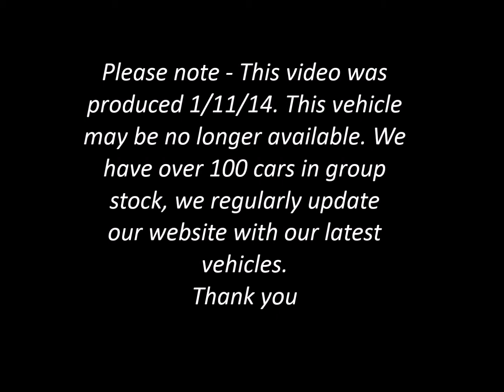2012 Mini Coupe Cooper S 2l D - Batchelors of Ripon Signature Selection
2012 Mini Coupe Cooper S 2l D - Thank you for viewing this video from Batchelors Ripon, Vauxhall and Suzuki franchised main dealer in Ripon North Yorkshire.